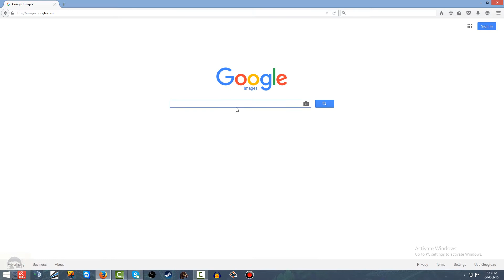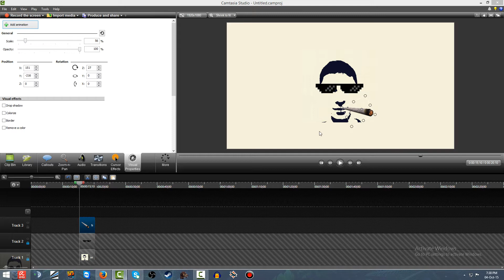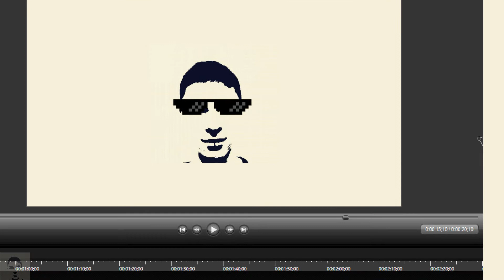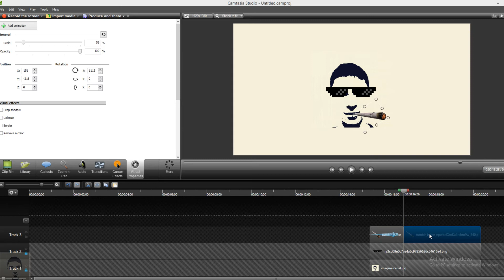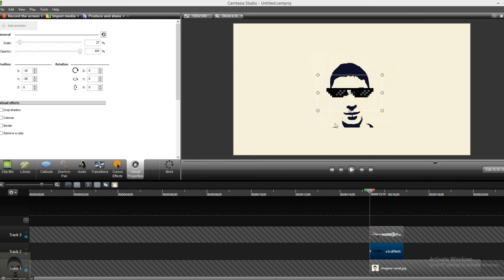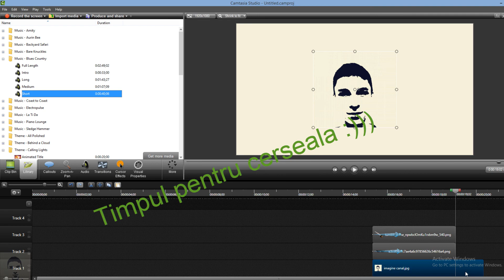Thug Life Effect Tutorial | Camtasia Studio Tutorial ROmana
Am vazut peste tot asta, si m-am intrebat câți stiu sa faca un efect de Thug Life pe un video.
Am facut un ghid just in case :)

De asemenea vă rog frumos sa încercați si alte videouri mai recente ale mele pentru că acesta este cam vechi si are o calitate mai slaba decat a clipurilor mele recente.

De asemenea daca esti un youtuber mic, fac promovari gratis.
Puteti sa ma sustineti direct aici daca v-a picat ceva pe șapcă : Recunostinta maxima! :D

Da-i cu share-ul ca-i gratis! Thanks! :D

Stiti ce nu-s gratis? Jocurile !
Bine,... daca nu le piratezi